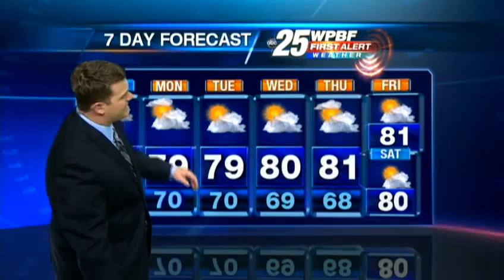Sunday Afternoon First Alert Forecast March 11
Looks like one more day of rain, meteorologist Eric Burris says, as a front stalls and fades right over us.